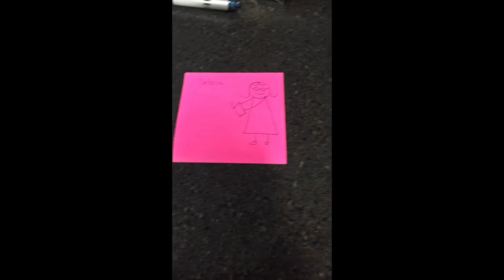Milestone Ep 2 group 7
Episode 2 Finger Puppet Management TV